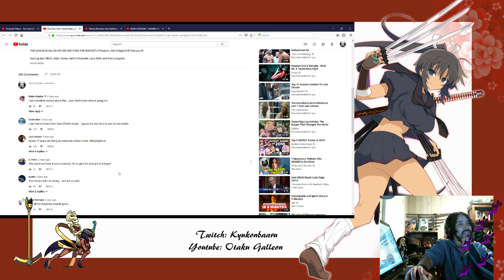Reaction Night! The Man Who Killed Hitler and Then The Bigfoot Trailer